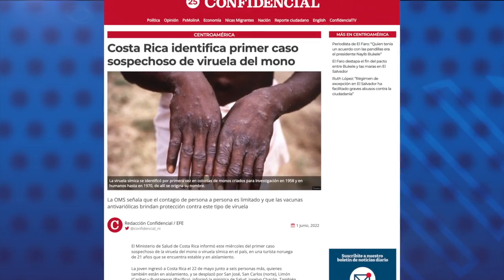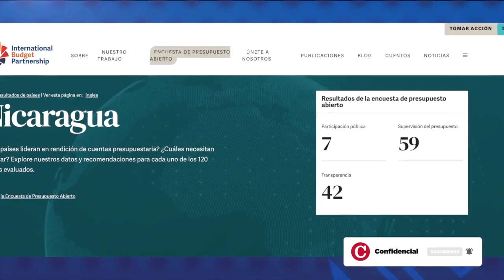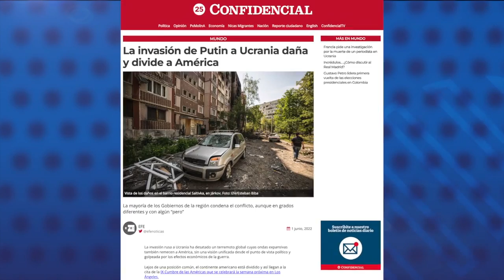Costa Rica detecta el primer caso sospechoso de viruela del mono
El Ministerio de Salud de Costa Rica informó este miércoles del primer caso sospechoso de la viruela del mono o viruela símica en el país, en una turista noruega de 21 años que se encuentra en condición estable y en aislamiento, según la entidad sanitaria.

- Régimen alista la cancelación de casi un centenar de oenegés.
- Gobierno de Nicaragua sigue aplazado en materia presupuestaria.
- La invasión de Putin a Ucrania daña y divide a América.
- El avance ruso en Lugansk obliga a algunas tropas ucranianas a replegarse.